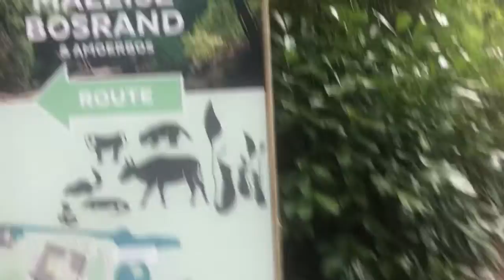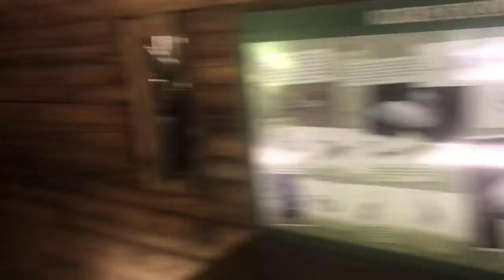I went to Rotterdam zoo for 1 day